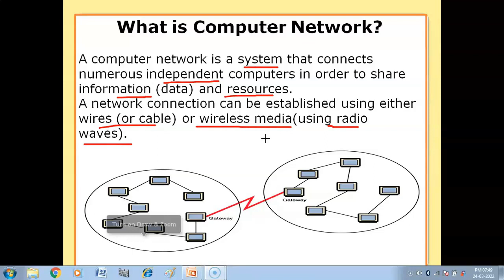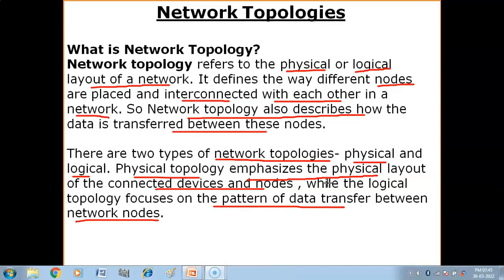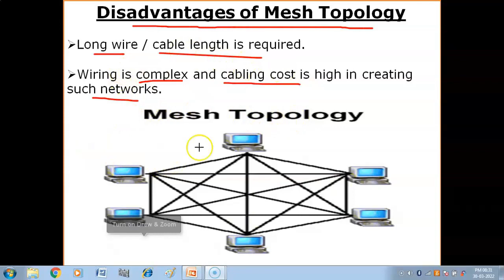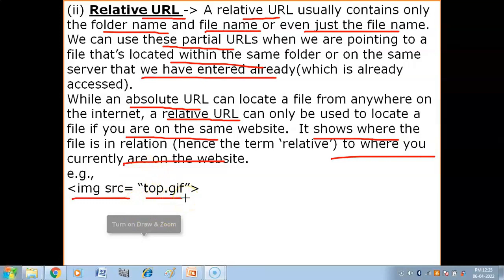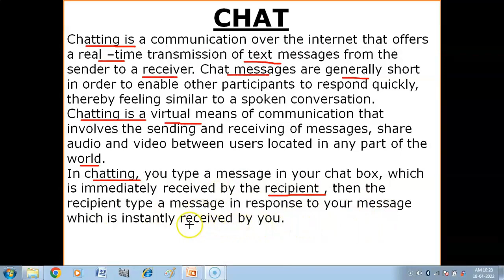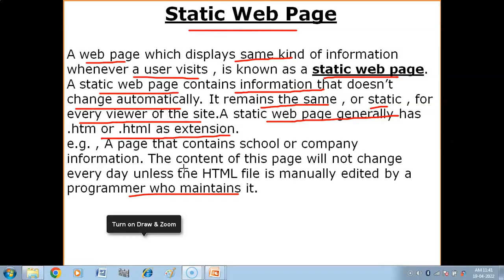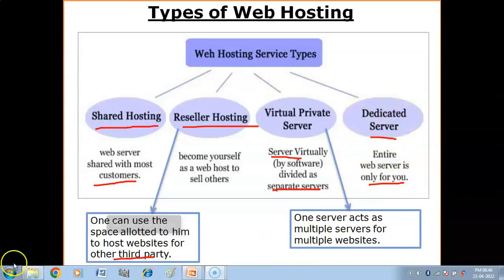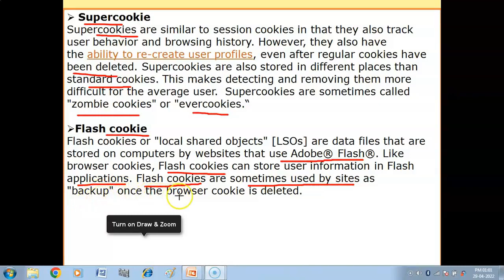Introduction to Computer Networks One Shot Video | Introduction to Computer Network Class 12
Introduction to Computer Networks One Shot Video | Introduction to Computer Network Class 12 | Class 12 Informatics Practices